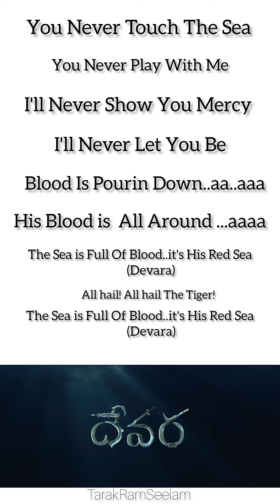Devara Movie Glimpse/Jrntr/Koratalasiva/Anirudh/Full Screen WhatsApp Status